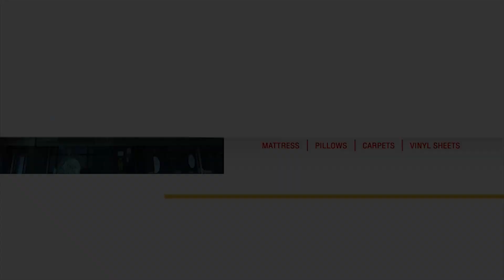ഇരിങ്ങാലക്കുട വിദ്യാഭ്യാസ ഉപജില്ല ഹെഡ്മാസ്റ്റേഴ്സ് ഫോറം യാത്രയയപ്പ് സമ്മേളനം നടത്തി...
നഗരസഭ ചെയർപേഴ്സൺ സുജ സഞ്ജീവ്കുമാർ ഉദ്ഘാടനവും ഉപഹാരസമർപ്പണവും നിർവ്വഹിച്ചു.